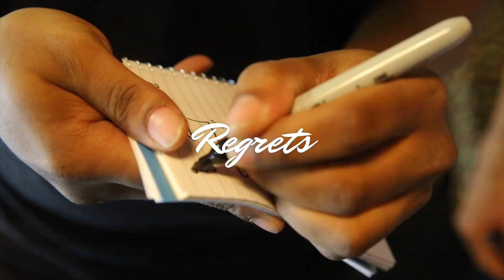[FREE] Juice WRLD Type Beat 2023 - "Regrets"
❗️Free only for non-profit (demo) use. Always credit - (prod. by Taigen)

120 BPM, B Minor
0:00 - Intro
0:16 - Pre-chorus
0:32 - Chorus
1:04 - Verse
1:36 - Pre-chorus
1:51 - Chorus
2:24 - Verse
2:56 - Pre-chorus
3:12 - Chorus
3:44 - Outro